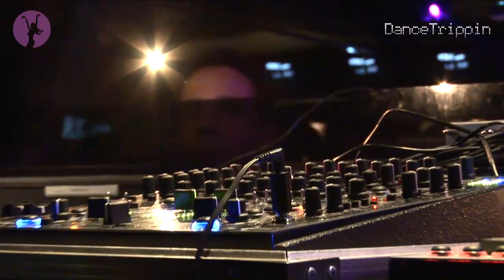Joey Beltram - Game Form (Mike Dearborn Remix) [played by Tommy Four Seven]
Taken from DanceTrippin Episode 205 - Tommy Four Seven at Time Warp.